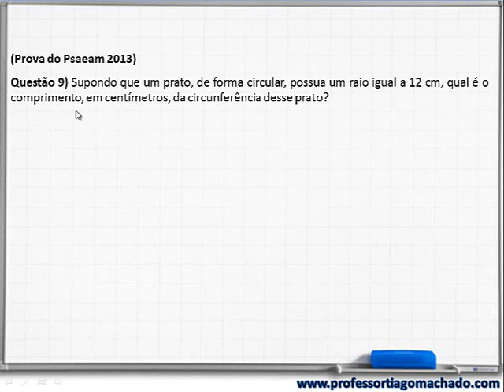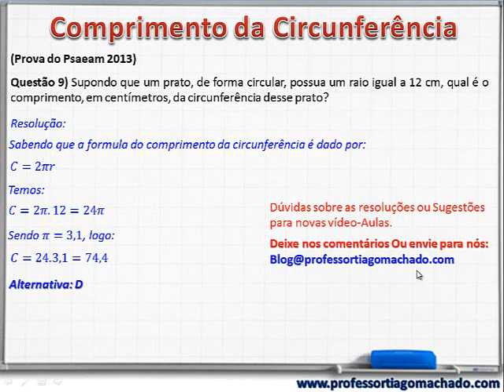Aprendizes_de_Marinheiros - Bizu - Comprimento da Circunferência (5/28)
Nesta questão do Curso EAM 2015 - Comprimento da Circunferência - (Passo a Passo!), estaremos demonstrando como efetuar esse tipo de cálculo em questões que utilizem esse tipo de assunto. Excelente para alunos que se preparam para este concurso. E aquele se prepara para concursos que utilizem esse tipo de questão.